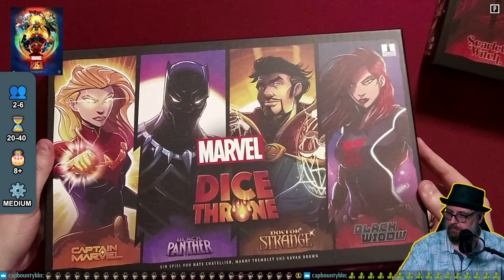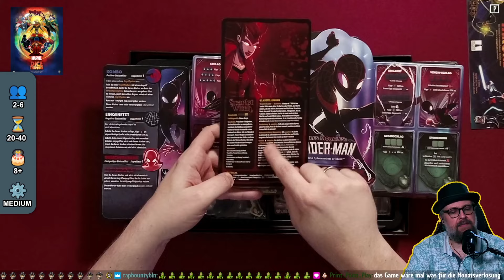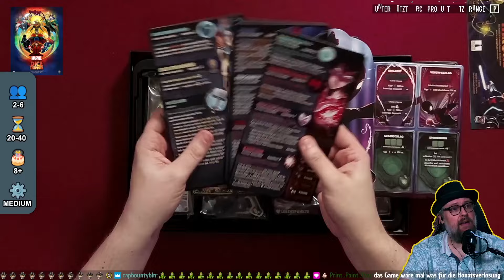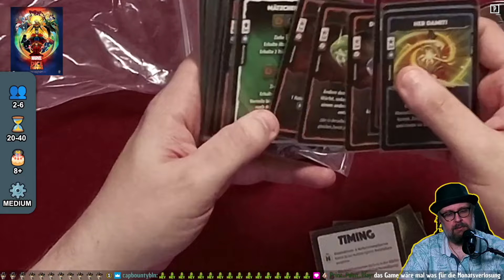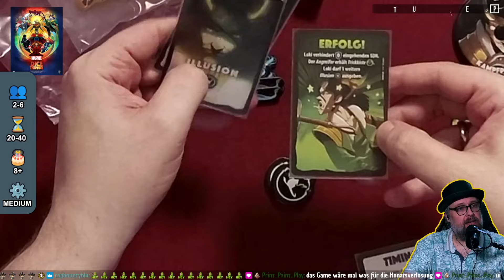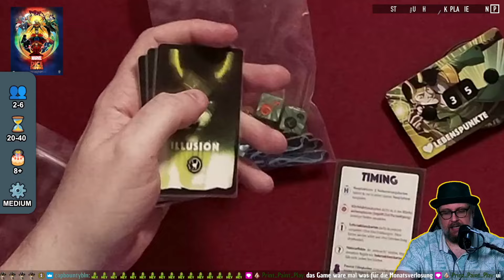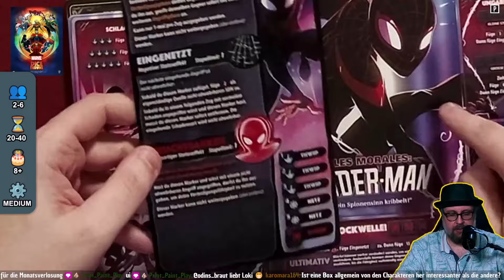MARVEL DICE THRONE - Brettspiel - Der Pile ist geil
Die ungefilterte Meinung - live diskutiert mit dem Twitch-Chat am 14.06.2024